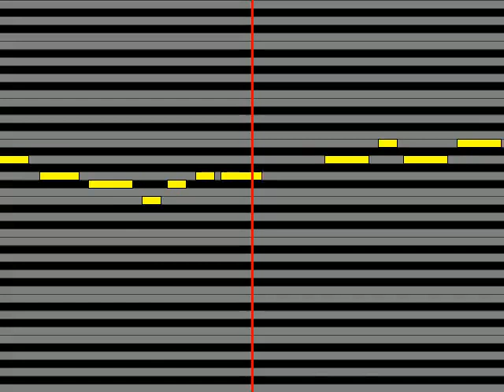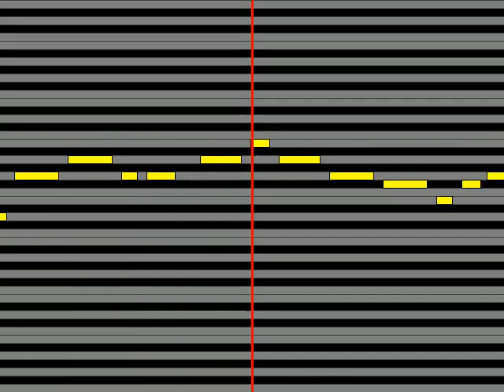【ガイドメロディ】 9nine 流星のくちづけ